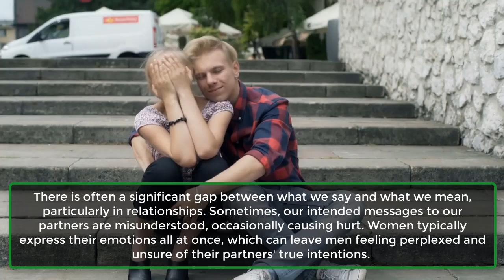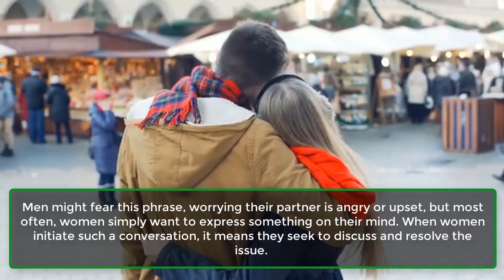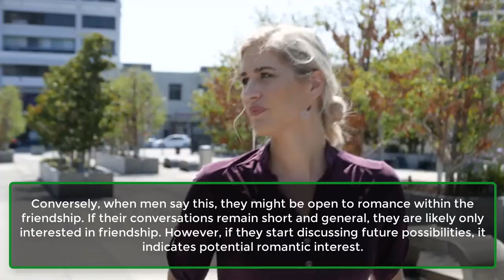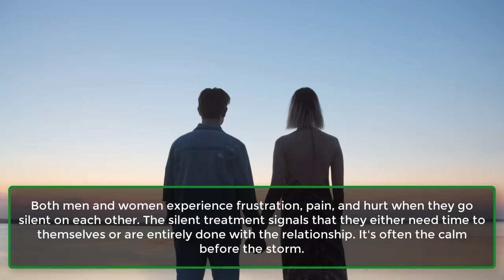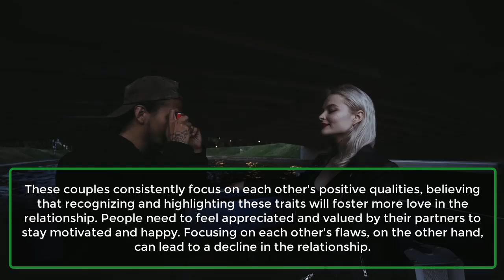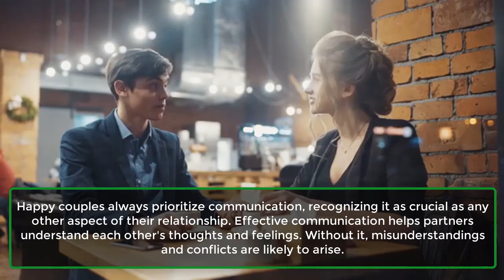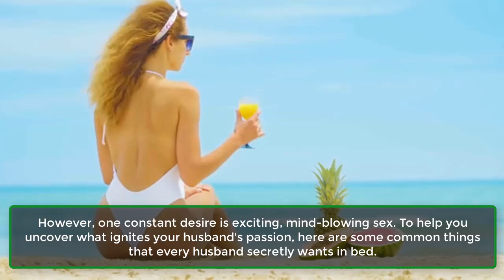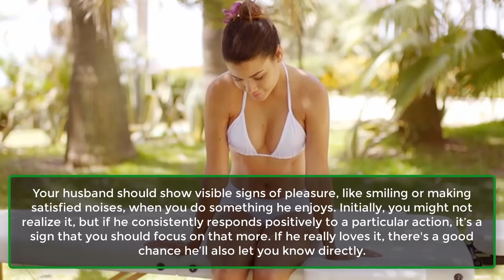Common Phrases Used In A Relationship | Psychological Facts About Human Behaviour | Awesome Facts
There is often a significant gap between what we say and what we mean, particularly in relationships. Sometimes, our intended messages to our partners are misunderstood, occasionally causing hurt. Women typically express their emotions all at once, which can leave men feeling perplexed and unsure of their partners' true intentions.
Conversely, men tend to use brief statements, leaving women desiring more clarity. To reduce this confusion, let's decode some common phrases used in relationships and uncover what men and women actually mean by them.
1. “I Am Okay”.
2. “I Need To Talk”.
3. “Do We See A Future With Each Other?”.
4. “Do Whatever You Want To Do”.
5. “I Like You As A Friend”.
6. *Silence*.